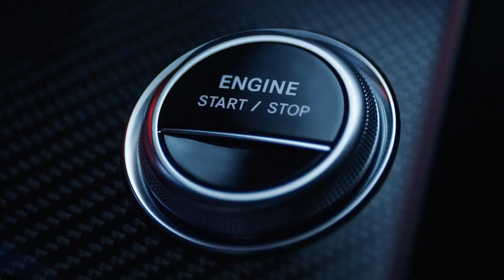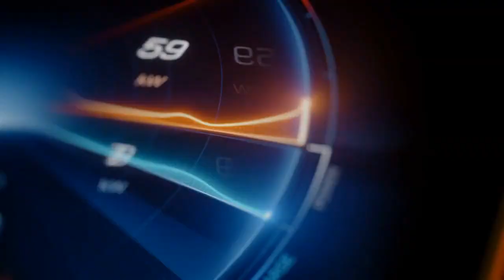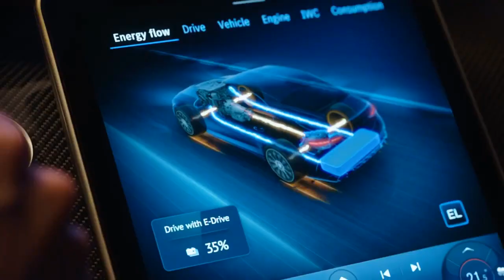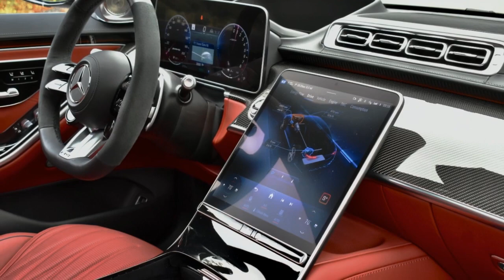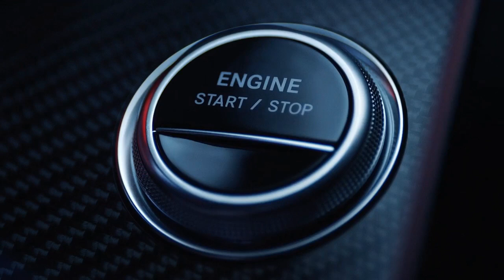2024 Mercedes AMG S 63 E Performance, Electrifying the High Performance Segment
2024 Mercedes AMG S 63 E Performance, Electrifying the High Performance Segment

1. We use trusted media sources in loading news and narrative content that we provide, in order to maintain accuracy and facts. We also include sources as references. please visit the sites we provide for more in-depth information related to the information or discussion we raise.

2. The material we use in making this video, is free and non-copyrighted content, or Creative Commons content, with fair use of content. If there is a problem or material that we use in the video in this channel, or there is a discussion about future business.